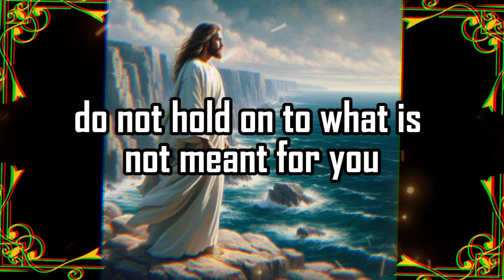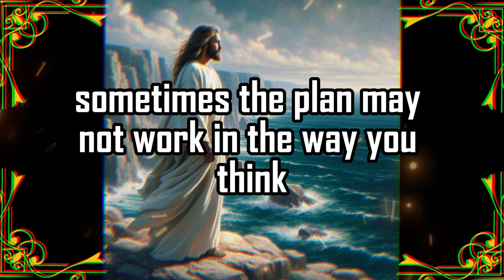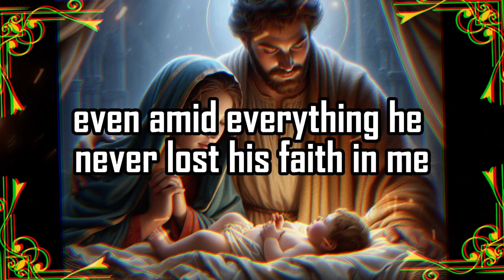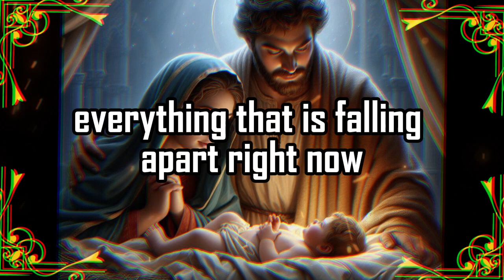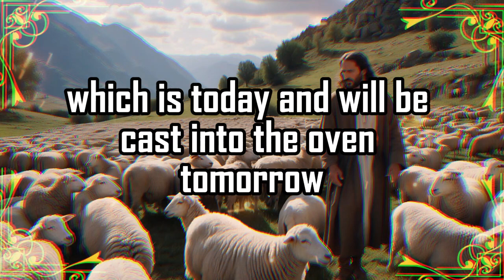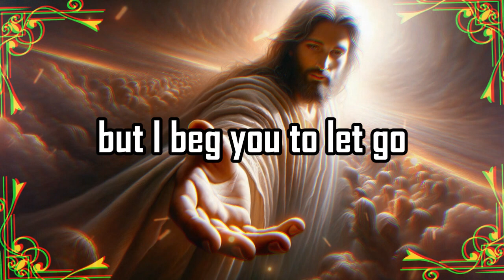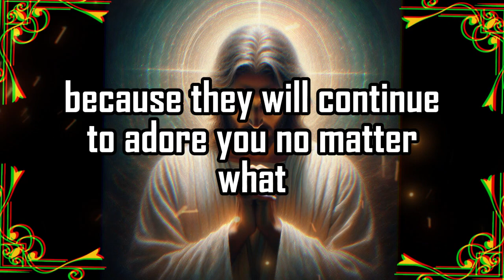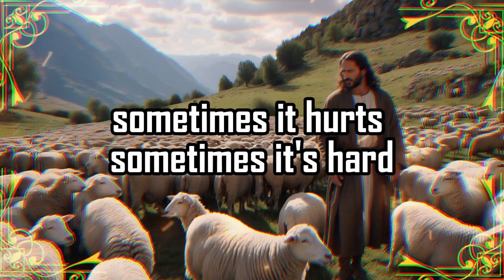😱God Urgent Message Today 🙏🏻❌| 🚨 Someone is talking 🔴| godsays | god godmessage | Miracle